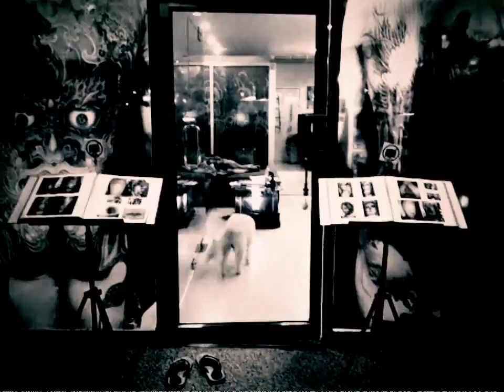Tesla Boy - "In Your Eyes" (U. Video) (HD)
From Moscow, Russia, the band was formed in late 2008.